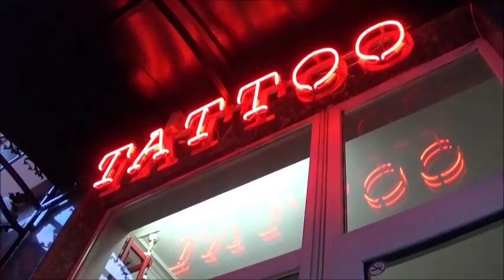Tattoo Yakutian knife